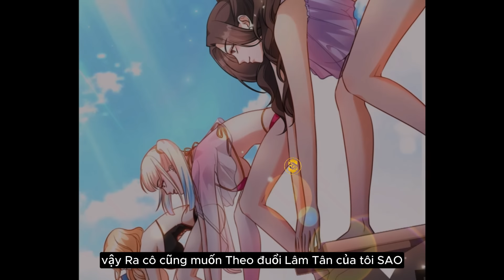Ta Sở Hữu Hệ Thống Bung Tiền Bao Gái Để Tăng Cấp Phần 60 || SPED Review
Review truyện tranh: Bỏ Làm Simp Chúa Ta Có Trong Tay Cả Tỉ Thần Hào chương chap tập 60